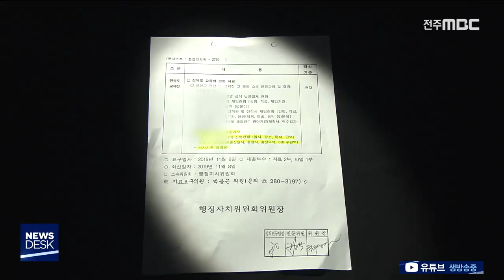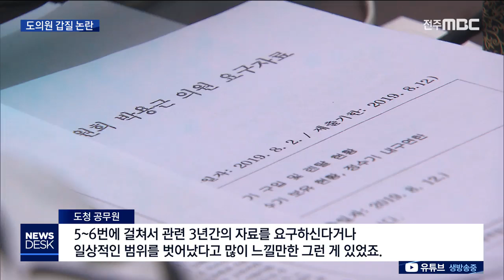[뉴스데스크] "업체 거절하자 보복성 자료 요구" 갑질 논란